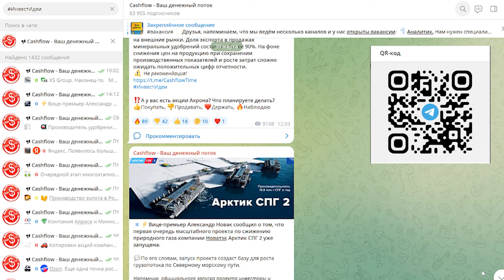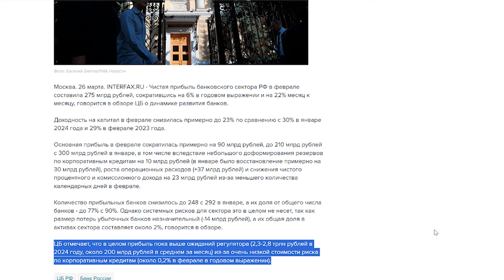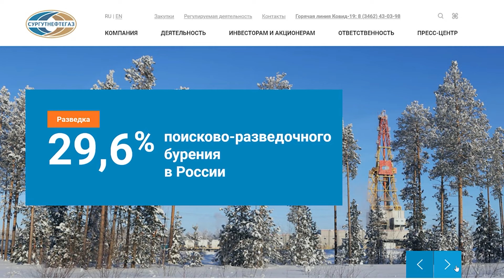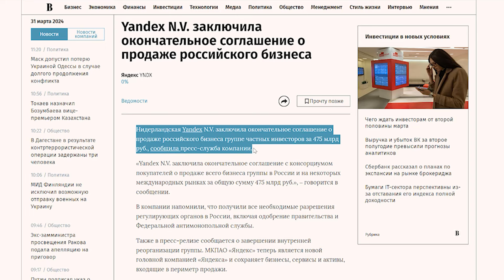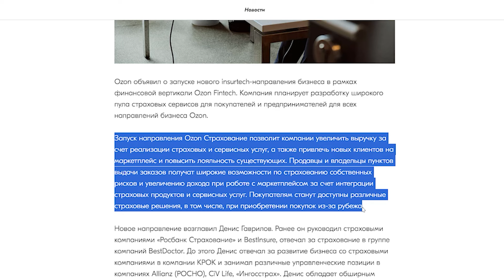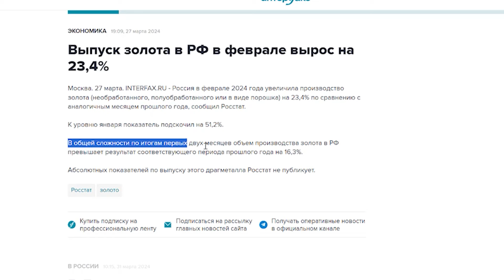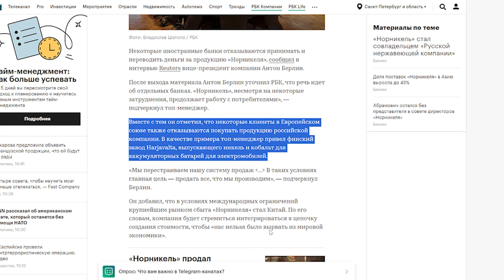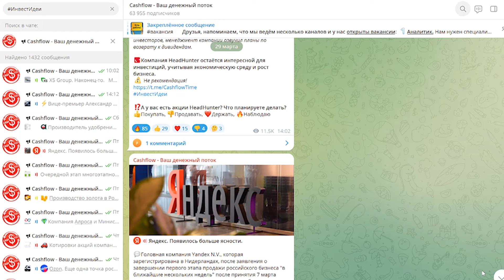ОБВАЛА РОССИЙСКОГО РЫНКА НЕ БУДЕТ? КАКИЕ АКЦИИ ПОКУПАТЬ?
Российский рынок акций уверенно растёт! От падения его спасает то, что нефть находится на локальных максимумах. Но есть ли еще драйверы роста? Что делать инвесторам на следующей недели: ждать ли продолжения роста или готовится к обвалу? Сегодня мы проанализируем индекс Московской биржи, сделаем свой прогноз, разберем важные корпоративные события, которые повлияли на рынок и дадим несколько новых инвестиционных идей для покупки акций на ближайшую перспективу.